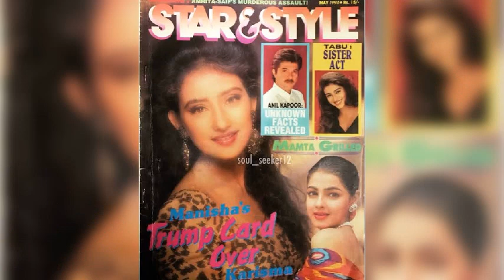Tum Samne Baithe Raho Dil Ki Yahi Manisha Koirala Whatsapp Status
Aap Se Pehke Na Aap Ke Baad  Alka
Yagnik ,
Manisha Koirala, Anokha Andaz Song